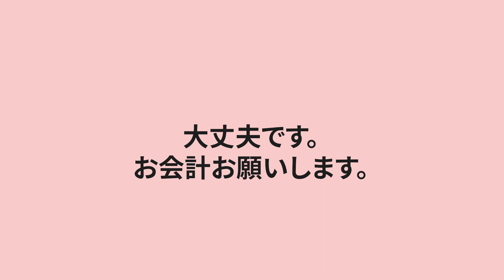[레전드 하루 3분 일본어] 02. 브런치 주문하기